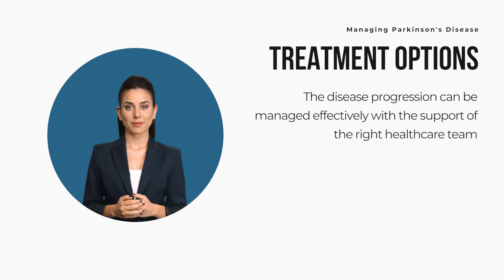BodyScience Parkinson's Disease Treatments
Parkinson's disease is a progressive neurodegenerative disorder that affects the nervous system, particularly the dopamine-producing neurons in the brain. It is characterized by symptoms that develop slowly over time and can vary from person to person.

At BodyScience, we have a proven track record of success in treating neurodegenerative disorders, with a particular focus on Parkinson's disease. Our innovative treatments are built on years of research and clinical expertise, offering patients advanced therapeutic options that enhance quality of life. We are proud to be recognized for our dedication to delivering cutting-edge care and our personalized approach that addresses the unique needs of every individual. When it comes to Parkinson’s, BodyScience is a name you can trust for effective, results-driven treatment.

We have several therapies already proven to help in neurodegenerative deceases, such as:
and more...

The early symptoms of Parkinson's disease include tremors, muscle stiffness, slowness of movement, and other signs like smaller handwriting, loss of smell, trouble sleeping, trouble moving or walking, constipation, a soft or low voice, a masked face, dizziness or fainting, and stooping or hunching over. These symptoms can vary from person to person and may develop gradually over time. It is important to consult a healthcare provider if you experience any of these symptoms to receive a proper diagnosis and appropriate management.